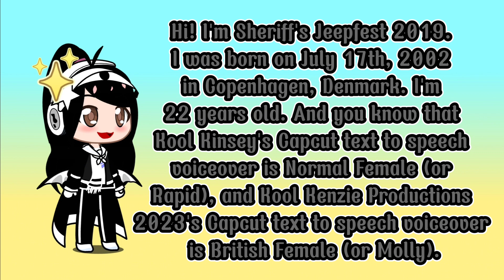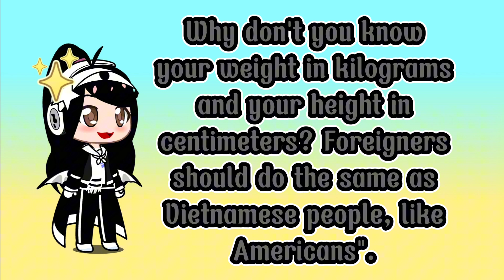Bob Duits Dreizehn's channel's time watched got 8.6 back || Sheriff's Jeepfest 2019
Sheriff's Jeepfest 2019 is in the video.
Make welcome!